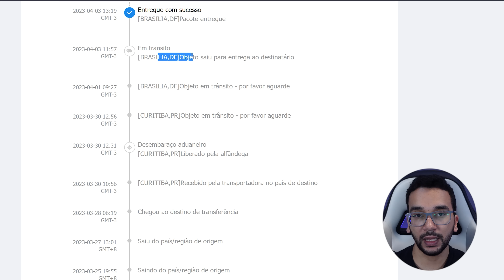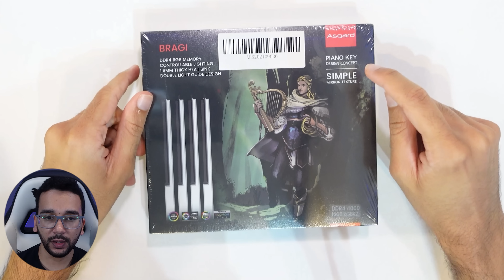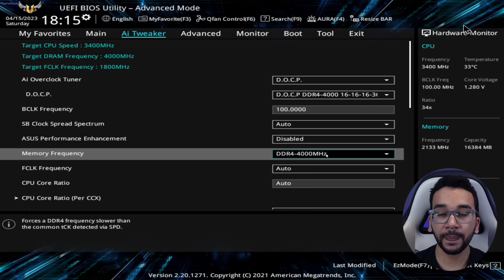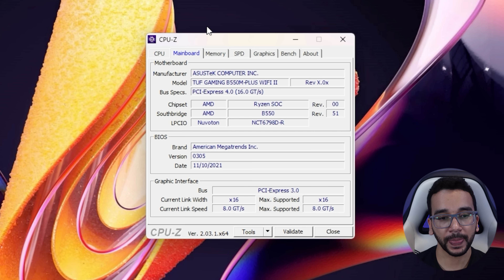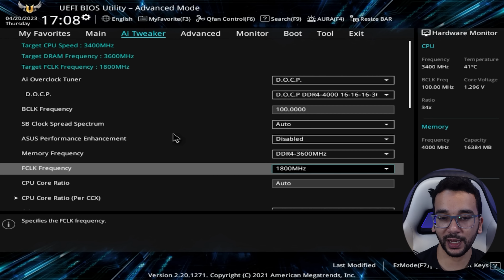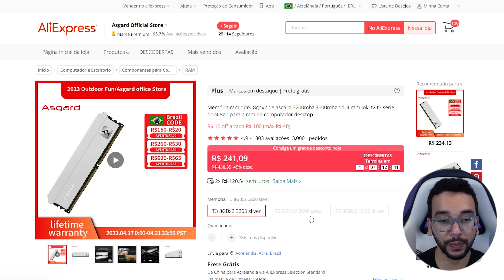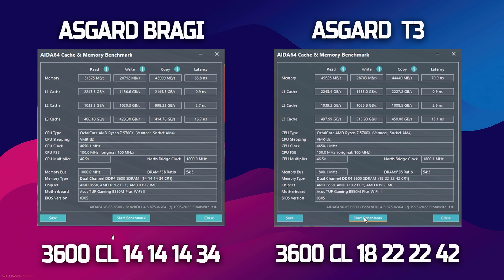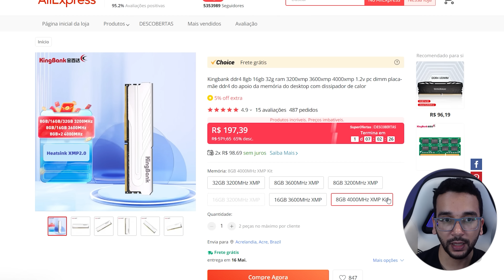Asgard BRAGI 4000 CL 16 DDR4 - As Mais FORTES que já Comprei! Mas faz diferença para uma SIMPLES?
Essas são as memórias mais tops vendidas somente via AliExpress. Ddr4 asgard Bragi. Hoje venho trazer unboxing, impressões e testes!
Asgard Bragi
◼ Asgard t3 1
◼ Asgard t3 2
◼ Kingbank sem RGB
◼ Kingbank com RGB
🔥Promoção Aliexpress Campanha Diversão ao Ar Livre🔥
a cada R$100 gasto o consumidor ganha automaticamente R$10 Off (máximo de R$40 OFF)
🔗Link da página do evento